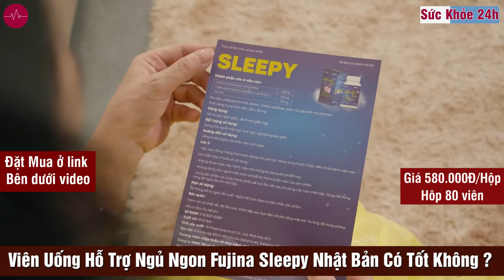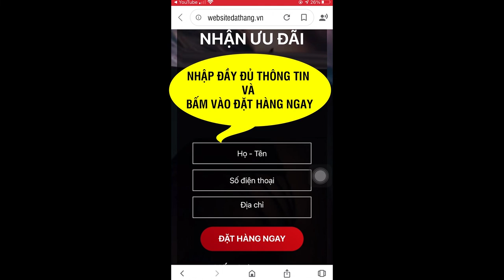Mất Ngủ Uống Thuốc Gì ? Mất Ngủ Uống Gì Hiệu Quả ?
Viên ngủ ngon SLEEPY của Fujina chiết xuất lá Rafuma thiên nhiên và Glycine có tác dụng dưỡng tâm an thần, dễ vào giấc ngủ, hộp 80 viên.
Viên ngủ ngon SLEEPY của Fujina chiết xuất lá Rafuma thiên nhiên và Glycine có tác dụng dưỡng tâm an thần, dễ vào giấc ngủ. Thực phẩm chức năng của Nhật Bản – SLEEPY  hỗ trợ cho người mất ngủ, khó ngủ, ngủ không sâu giấc hoặc thiếu ngủ, ngủ không sâu giấc.

►Công dụng nổi bật của viên uống hỗ trợ giấc ngủ Fujina Sleepy
Sản phẩm được sản xuất bởi TK Pharmaceutical, một trong những công ty dược phẩm hàng đầu của Nhật Bản với 90 năm kinh nghiệm sản xuất.
Viên uống Sleepy ứng dụng công nghệ tương lai Picosome giúp hấp thu tối đa hoạt chất, đem lại hiệu quả nhanh chóng và lâu dài.

Sleepy là sự kết hợp hoàn hảo của Gaba và chiết xuất Rafuma, giúp an thần, ngon giấc, hỗ trợ các triệu chứng mất ngủ, khó ngủ, ngủ không sâu giấc và cách chứng rối loạn giấc ngủ.
Các nghiên cứu lâm sàng đều chỉ ra rằng, tất cả các thành phần có trong Sleepy Nhật Bản đều được chứng minh là có tác dụng và an toàn với người dùng.
Hỗ trợ cải thiện chất lượng giấc ngủ, rút ngắn thời gian đi vào giấc ngủ, mang đến cho người bệnh một giấc ngủ tự nhiên, ngon và sâu giấc.
Giúp cải thiện trí nhớ, tăng cường lưu thông máu đến não.
Giúp an thần, giảm lo lắng, căng thẳng, hạn chế tình trạng trầm cảm.
Hỗ trợ tinh thần được tỉnh táo, cải thiện các triệu chứng tâm lý cho người dùng.

►Thành phần
Thành phần bao gồm: Crystalline cellulose, Dextrin, Glycerin fatty acid ester, Methyl cellulose…
Hàm lượng thành phần trong 4 viên: GABA (100mg), chiết xuất Rafuma (Apocynum venetum L. extract) (100mg), Glycine (100mg).

- Dùng cho người suy nhược thần kinh, mệt mỏi, mất ngủ, ngủ không đủ giấc hoặc ngủ không sâu giấc.
- Dùng cho người lớn tuổi bị mất ngủ rối loạn giấc ngủ.
- Dùng cho những người thường xuyên bị căng thẳng do áp lực công việc và học tập hoặc những người có dấu hiệu của trầm cảm, lo lắng

Uống 4 viên vào cuối ngày trước khi ngủ 30 phút.
Uống cùng nước ấm hay nước lọc đều được.